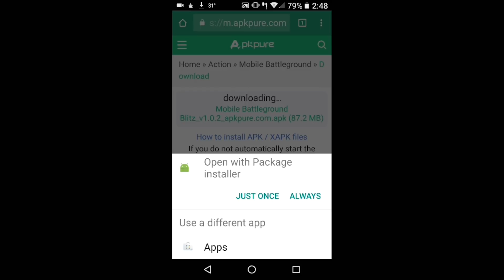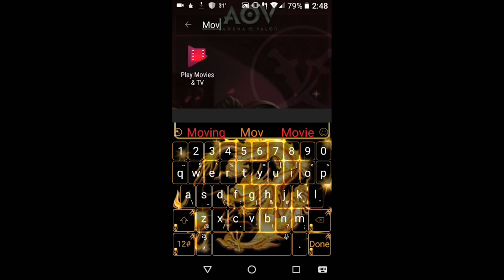How To Download Mobile Battleground Blitz (Android Only)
A lot of you all have been asking How to download Mobile Battleground Blitz and one of the homies made a video to help you all so be sure to check out his channel.